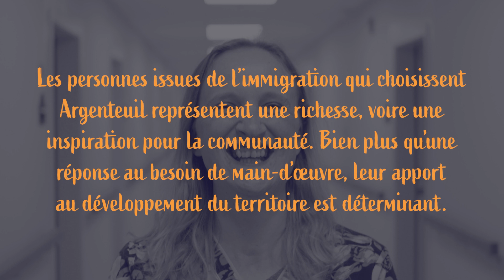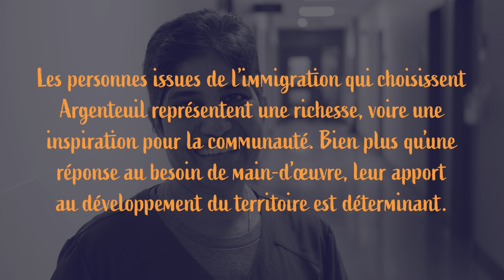Nous sommes Argenteuil - Capsule 2